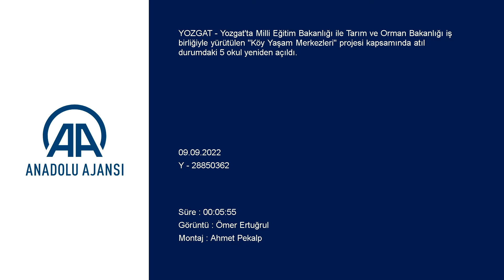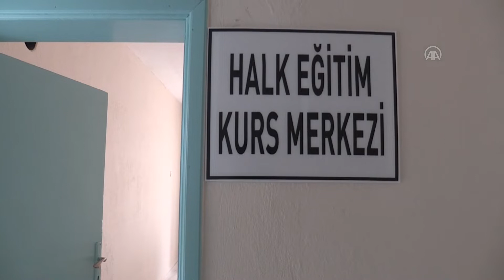"Köy Yaşam Merkezleri" projesiyle kullanılmayan 5 okul yeniden açıldı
İl Milli Eğitim Müdürü Yusuf Yazıcı: "Daha önce taşıma kapsamına alınmış bir okulumuzu, tekrar 22 öğrencimiz ve okul öncesi sınıfıyla birlikte açmış bulunmaktayız." dedi.

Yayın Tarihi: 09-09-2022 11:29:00